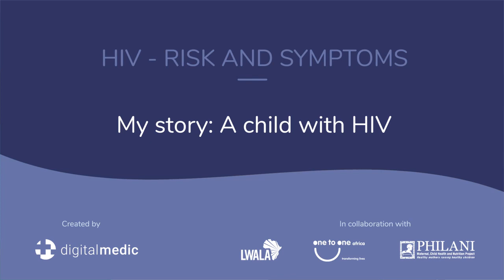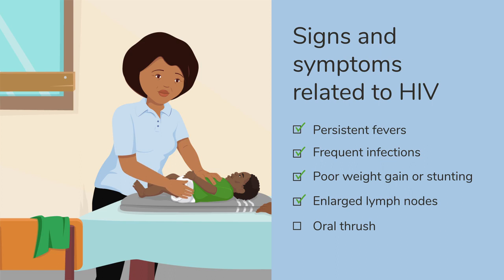My story: A child with HIV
Most children under five years of age get HIV from their mother during pregnancy, labour and delivery, or breastfeeding. In this video, Sarah shares a personal story of how she identified and cared for a young child with HIV.